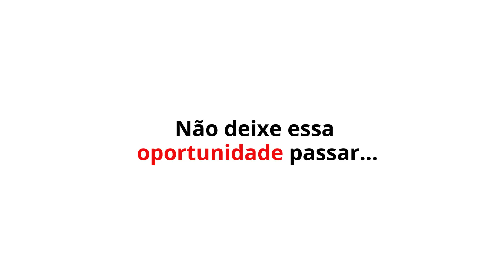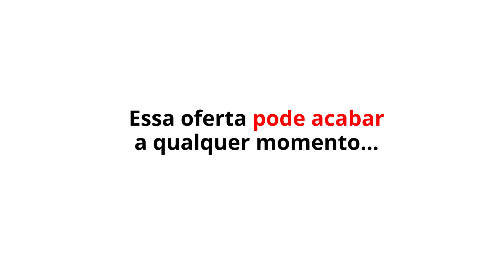ESPANHOL PARA CRIANÇAS AMIGO MUMU | ATIVIDADES DE ESPANHOL